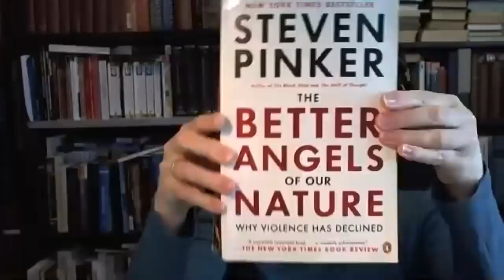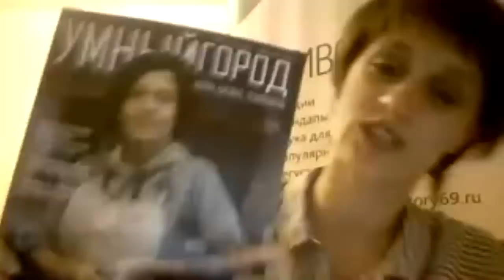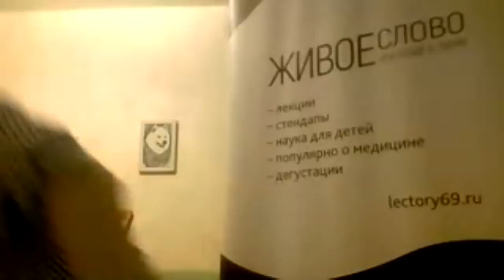Екатерина Шульман - о последствиях всемирного карантина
Политолог Екатерина Шульман в лектории "Живое слово" рассказала о  социально-экономических и политических последствиях карантина в России и мире, а также ответила на вопросы.
Смотрите живые лекции и задавайте вопросы спикерам!